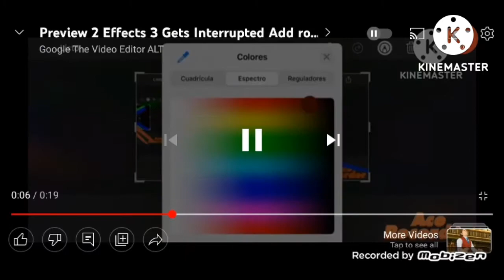preview 2 Effects 3 Inurptted Add Rounded 1538.89